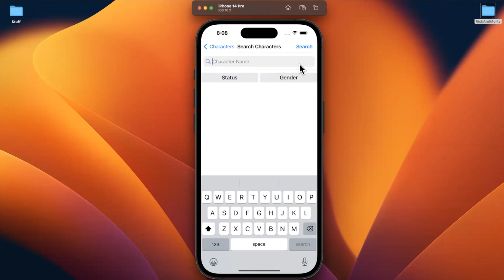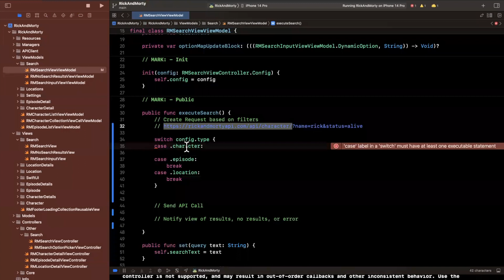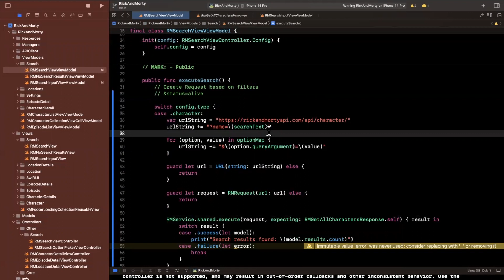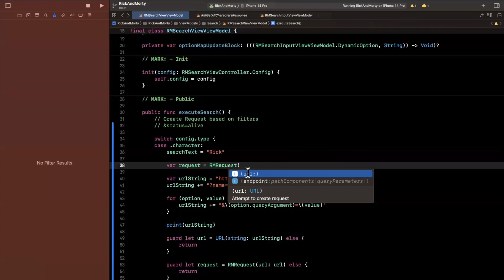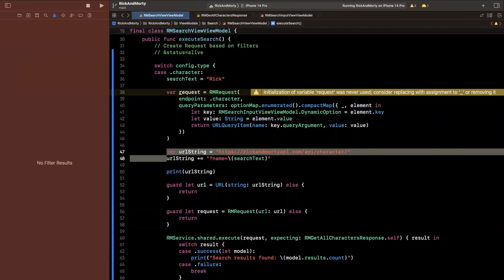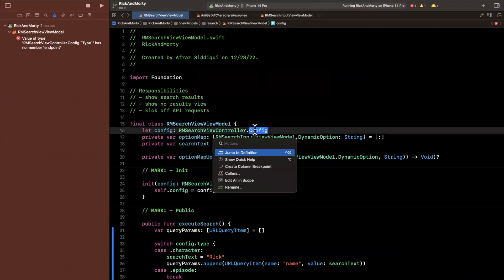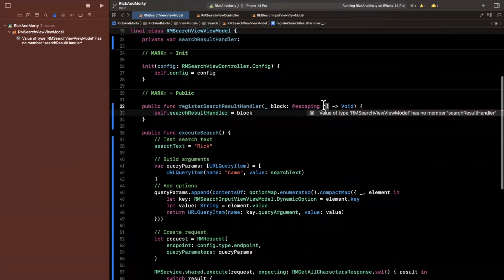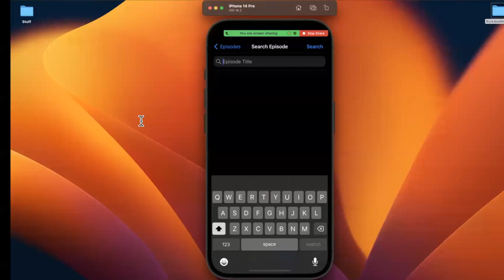Build FULL iOS App in Swift: Part 45 (Rick & Morty | 2023) – Search Request Builder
In this video we will continue building the rick and morty app series. Specifically, we will focus on building the search request from a given configuration. By the end of the video you will be able to construct an appropriate search request.